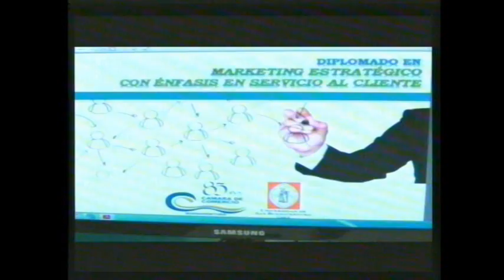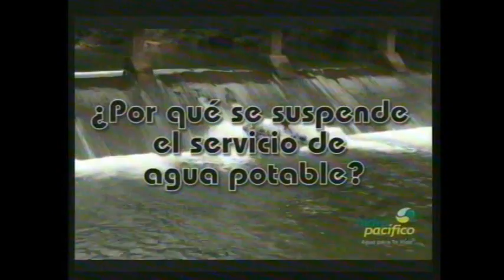Gane Buenaventura entregó kits escolares a Institución Educativa Termarit en Gamboa